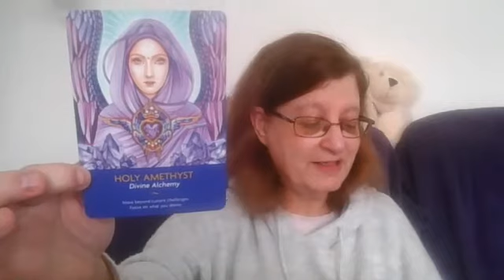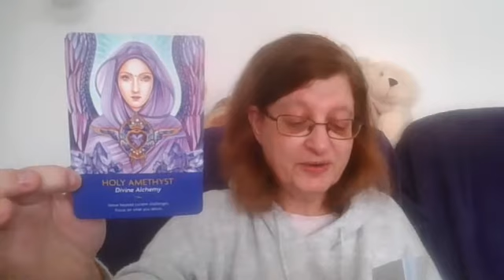Card for the Day - 25 March 2022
Card for the day for Friday, 25 March 2022
Card - Holy Amethyst - Divine Alchemy - move beyond current challenges.  Focus on what you desire.

If you would love to have your own reading, please message me. Thank you.